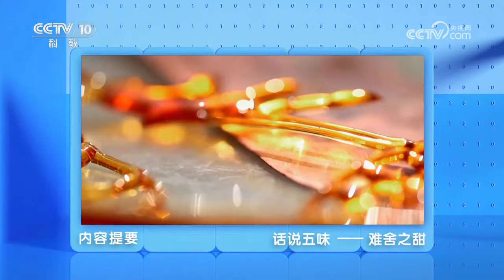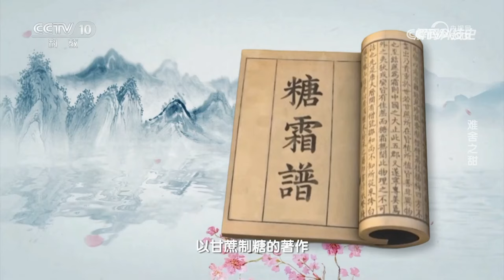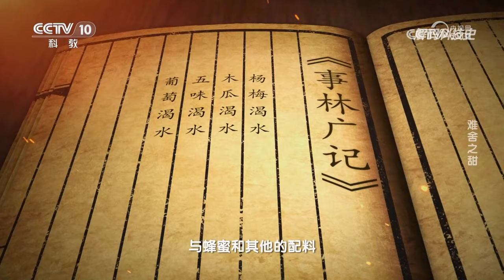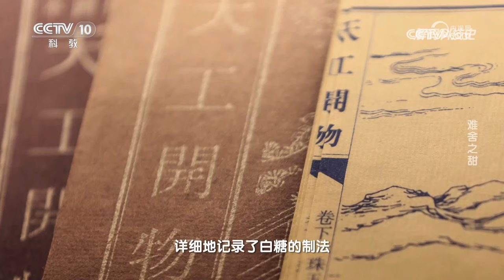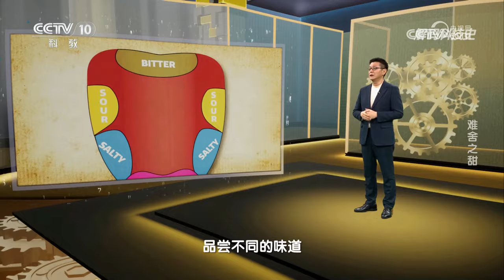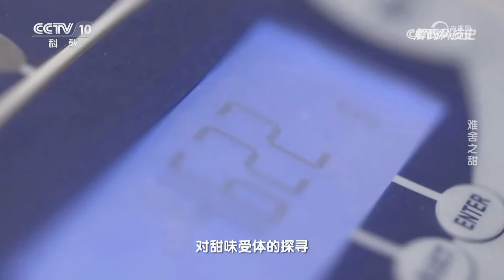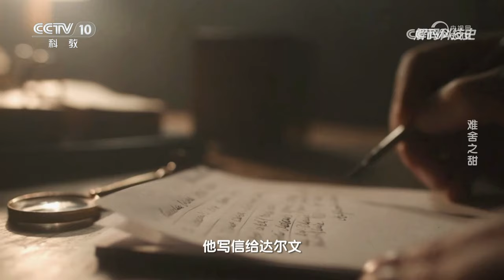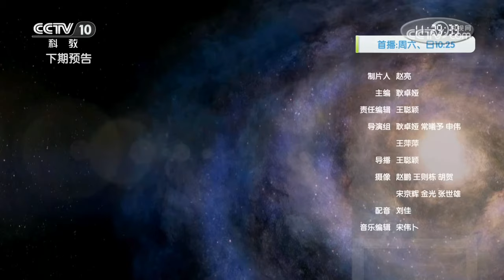《解码科技史》 20240310 话说五味——难舍之甜|CCTV科教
本期节目主要内容：为何人类戒不掉甜味？科学家们发现，两个存在了几亿年的基因，让我们沉湎其中无法自拔。十八世纪以来，科学家们探寻甜味产生的根源，以及这些物质在舌尖发生的奇妙变化。本片讲述关于甜味研究的故事。（《解码科技史》 20240310 话说五味——难舍之甜）